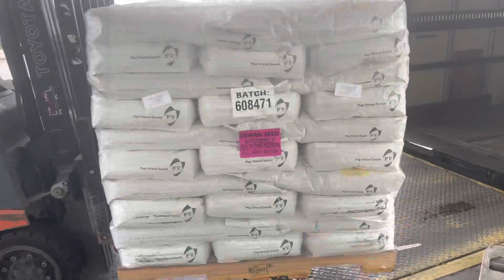Box truck load | 2 load mini vlog!!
*SEND ALL TRUCKING VIDEOS TO*